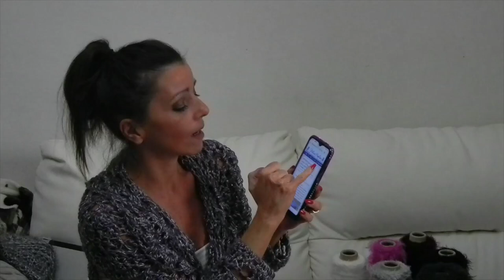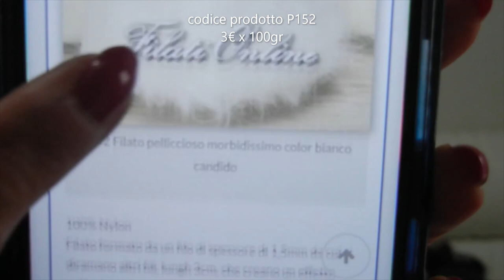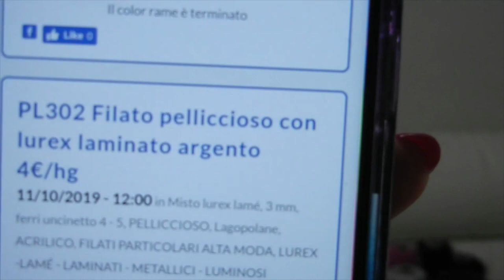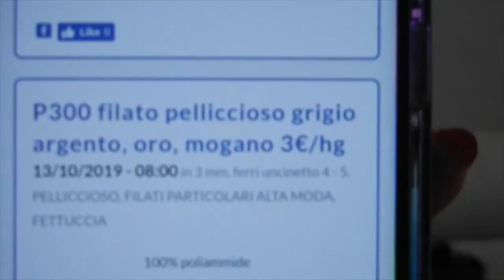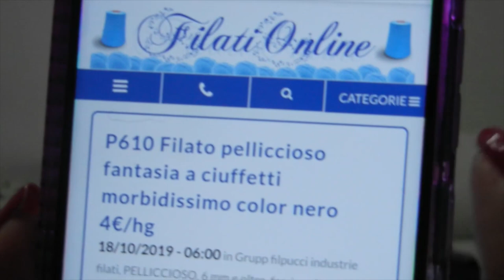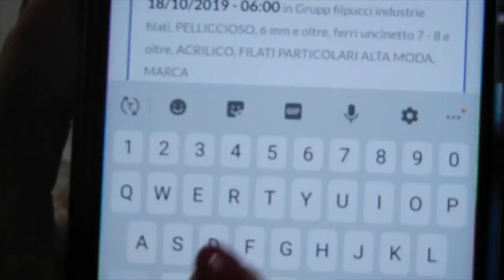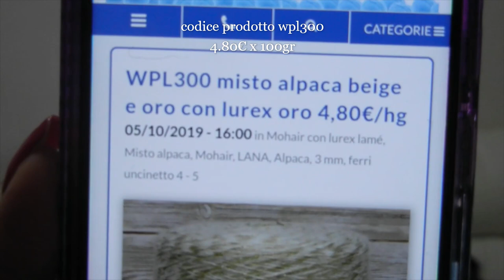Filati Moda stagione inverno 2020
Buon Giorno a tutti amici e amiche!*LEGGETE QUI!
Viste le numerose richieste che ho ricevuto riguardo ai filati che utilizzo per le mie creazioni,ho deciso di registrare un video per spiegare che tipo di filati ho scelto,da dove provengono e perche hanno moltissime qualita'!
di seguito vi lascio i link di alcuni fiati che vedrete nel dettaglio in questo video! tanti altri filati potete cercarli nel sito scorrendo il menu a destra della homepage!

Per acquistare i filati dal sito è sufficiente che mandi una e-mail a o un messaggio WhatsApp al 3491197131 con i codici e i pesi delle rocche che hai scelto.! verrai subito contattato dalla titolare del negozio on line che ti inviera' tutte le info necessarie per procedere al tuo acquisto!

link al gruppo facebook Creazioni Handmade ThreadOfPassion Crochet

(ThreadOfPassion)